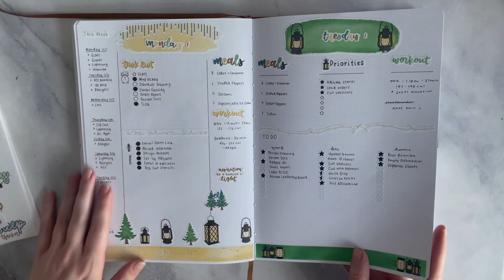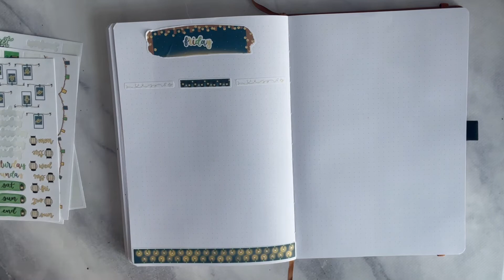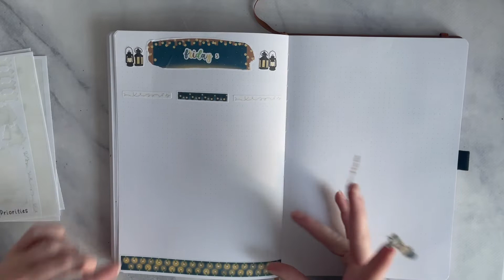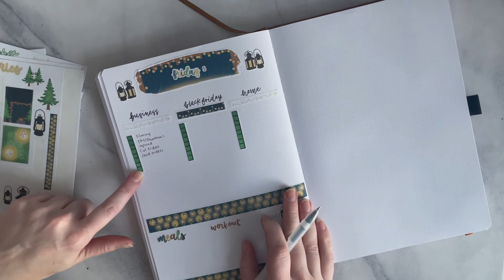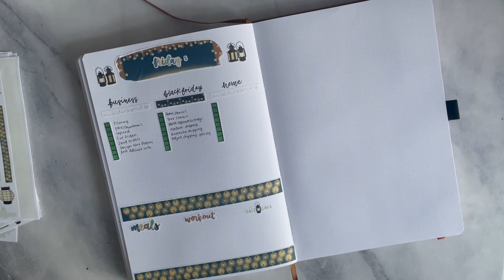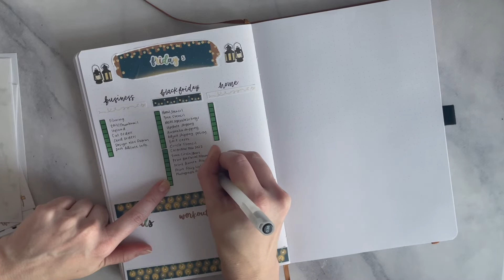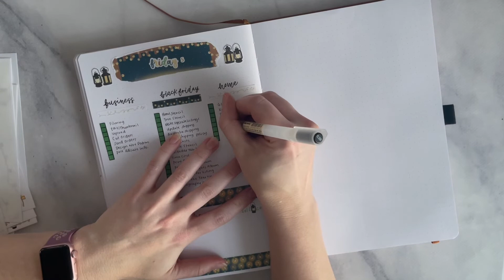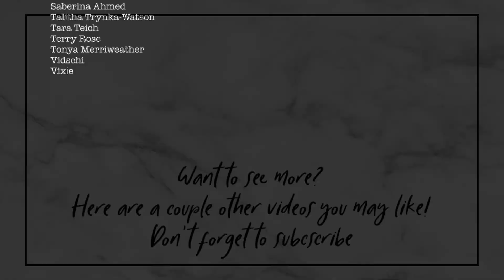Real Time Daily Planning + Life Chat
Going through the process of setting up my planner for a day! Including my dogs interrupting the process sometimes!

Tools Used:
Archer and Olive B5 Notebook by the Plant Based Bride
Fairy Lights Kit (available on erinflotodesigns.com starting Friday, November 12)
Tombow Fudenosuke
Kraft Script Stickers

Amazon Shopping List